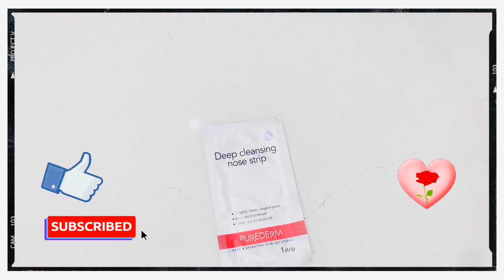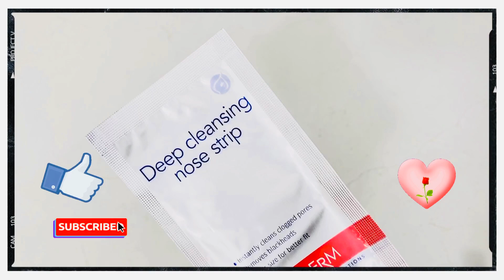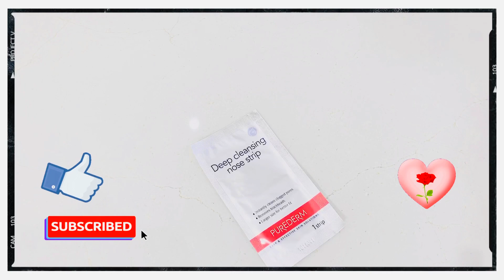لصقه للتخلص من البثور السوداء بسهوله